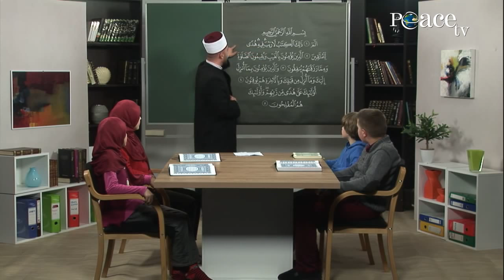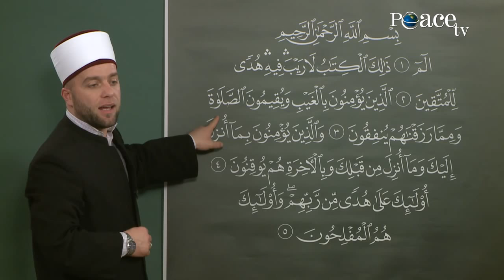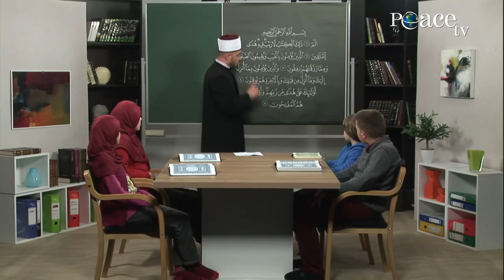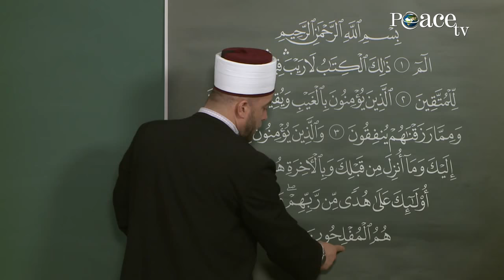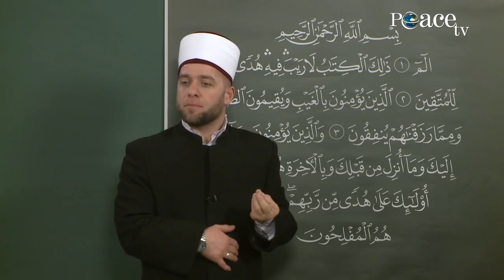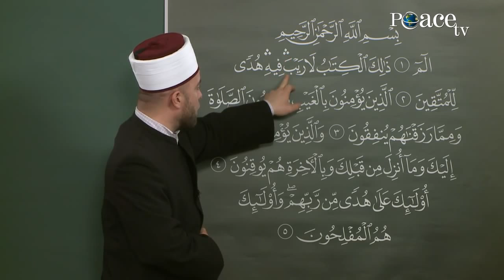36. Lexim nga Kurani sureja el Bekareh - Elif, mësimi i shkronjave të Kuranit me hoxhën Qemail Sopi